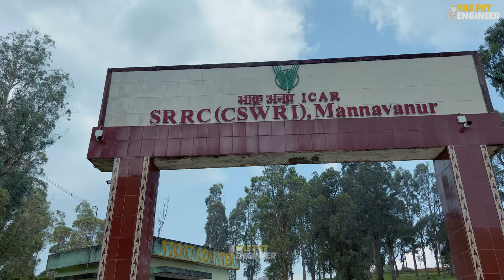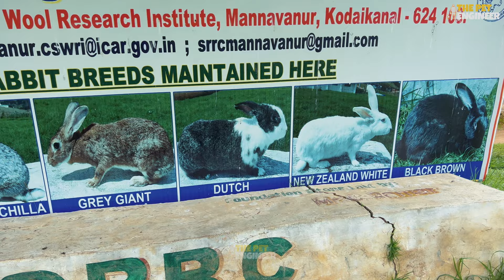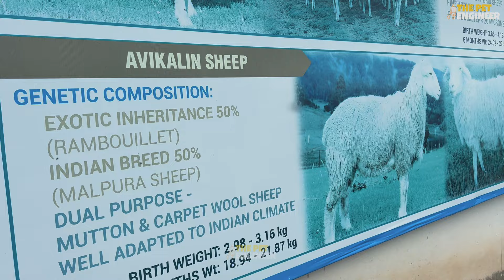500ൽ അധികം ചെമ്മരിയാടുകൾ മേയുന്ന താഴ്‌വരകളും സിനിമാ ഷൂട്ടിങ് ലൊക്കേഷനും | മന്നവന്നുരിലെ സ്വർഗ്ഗലോകം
500ൽ അധികം ചെമ്മരിയാടുകൾ മേയുന്ന താഴ്‌വരകളും സിനിമാ ഷൂട്ടിങ് ലൊക്കേഷനും | മന്നവന്നുരിലെ സ്വർഗ്ഗലോകം കാണാത്തവരുണ്ടോ ???